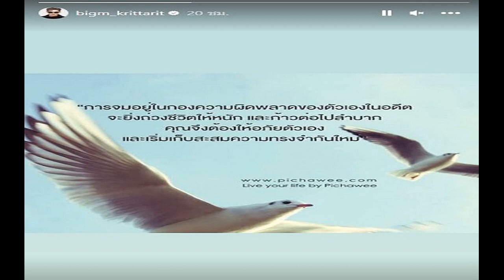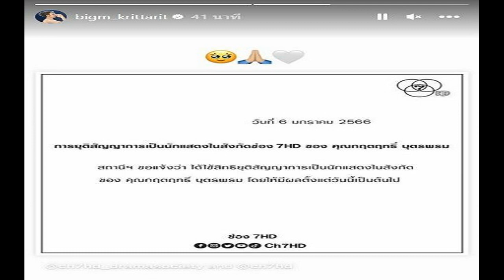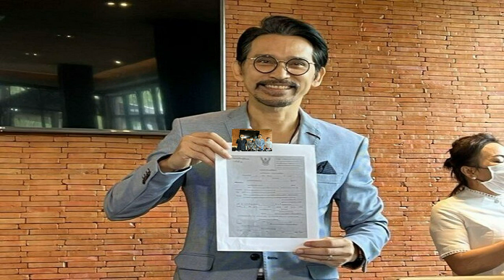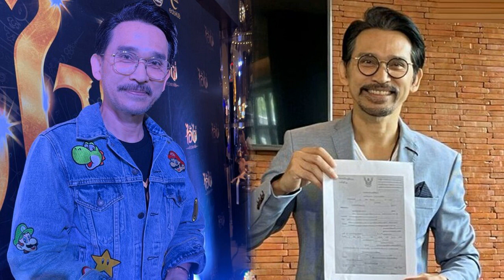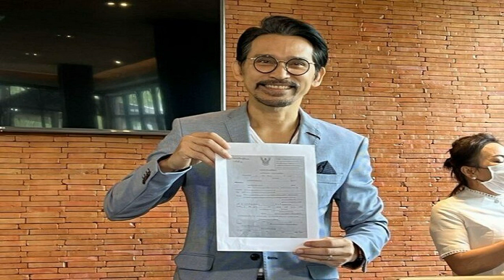บิ๊กเอ็ม เคลื่อนไหวอีก! โพสต์คำคมชีวิต การจมกับความผิดพลาด หลังโดนช่องปลด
บิ๊กเอ็ม เคลื่อนไหวอีก! โพสต์คำคมชีวิต การจมกับความผิดพลาด หลังโดนช่องปลด ยุติสัญญาการเป็นนักแสดงในสังกัด
หลังจาก ช่อง 7 HD ขอแจ้งยุติสัญญานักแสดงในสังกัด โดยระบุว่า การยุติสัญญาการเป็นนักแสดงในสังกัดช่อง 7 HD ของคุณกฤตฤทธิ์ บุตรพรม สถานีขอแจ้งว่าได้ใช้สิทธิยุติสัญญาการเป็นนักแสดงในสังกัดของคุณกฤตฤทธิ์ บุตรพรม โดยให้มีผลตั้งแต่วันนี้เป็นต้นไป
ต่อมา บิ๊กเอ็ม กฤตฤทธิ์ ออกมาเคลื่อนไหวครั้งแรก หลังจากช่อง 7 ประกาศยุติสัญญาการเป็นนักแสดงในสังกัด โดยบิ๊กเอ็มโพสต์ใบแถลงของช่อง 7 ในไอจีสตอรี่ พร้อมอิโมจิร้องไห้ และยกมือไหว้
ล่าสุด บิ๊กเอ็ม กฤตฤทธิ์ กลับมาเคลื่อนไหวอีกครั้ง หลังจากถูกต้นสังกัดปลดจากช่อง โดยโพสต์ไอจีสตอรี่เป็นคำคม โดยระบุว่า “การจมอยู่ในกองความผิดพลาดของตัวเอง ในอดีตจะยิ่งถ่วงชีวิตให้หนักและก้าวต่อไปลำบาก คุณจึงต้องให้อภัยตัวเองและเริ่มเก็บสะสมความทรงจำกันใหม่”